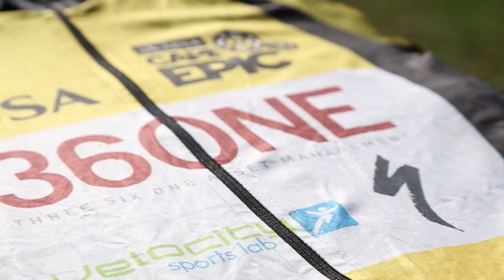CAPE EPIC 2013 STAGE 7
We did it. We won the 2013 Cape Epic on the Epic. Christoph and Jaroslav rode a perfect stage to keep the Yellow Jersey. This one is for Burry Stander, who lost his life on the 3rd of January 2013. We miss and love you Burry.